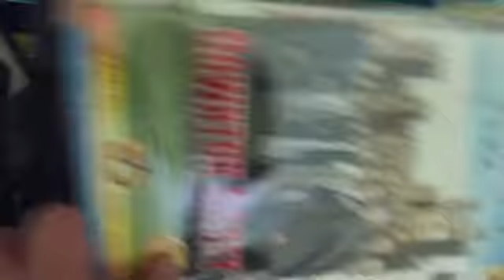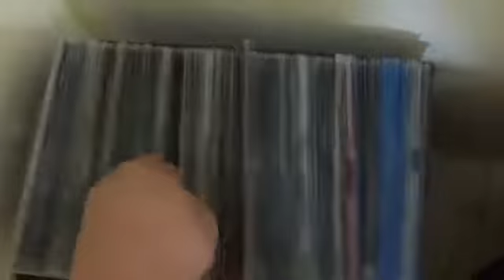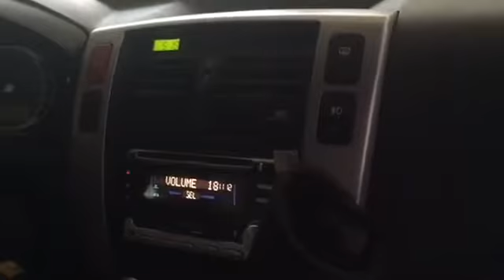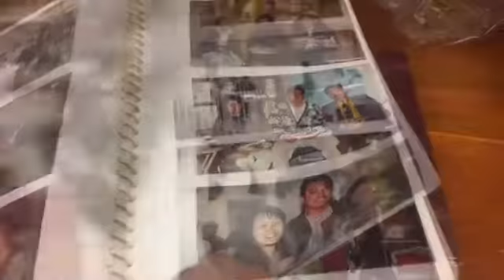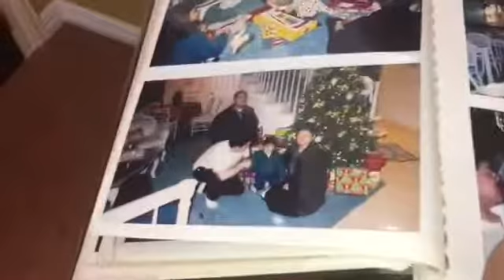PI_Day 5 (with ending)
01/12/17 - Rest day and looking through Dad's old stuff...